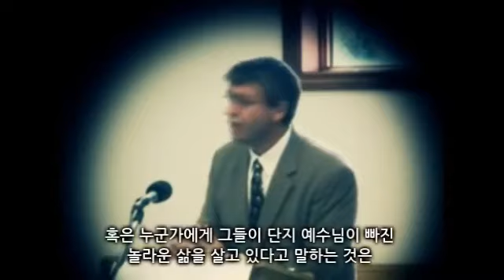Fallen! Fallen! Fallen! by Paul Washer(폴 워셔)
... a mere human decision is NOT equal to
the SUPERNATURAL REGENERATING WORK of the Holy Spirit
in the life of the true believer.

Let me make it really clear!
Jesus is the ONLY WAY!
Jesus is ABSOLUTELY EVERYTHING!
every tongue will confess!
Any prophet that does not point directly to Jesus
as man's ONLY HOPE
is FALSE and DAMNED!

And let me make even more clear for you!
Everything outside of Jesus Christ
is ABSOLUTELY ABSURD!

Regenaration, the doctrine of being born again
not only ENABLES that man to pass through that NARROW gate,
it also ENABLES that man to walk in a NARROW way!

He walks in a NARROW way
bacause his HEART has been CHANGED to LOVE the NARROW way!

It is about regulating your HEARTS!
Bring your HEART and MIND in submission to the WORD of God.
It is a NARROW way!